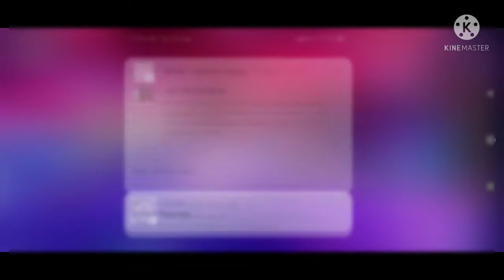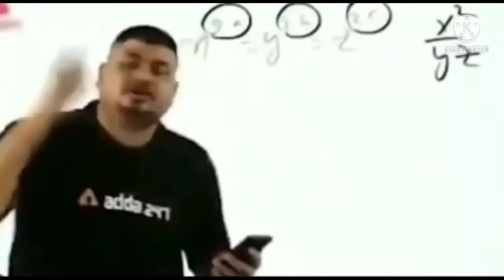Neel vs Souvik ... 1vs1 op game play mustwatch... Birthday 🎂🎂🎂 Special....